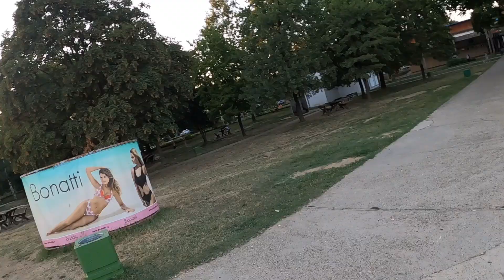🌍 EXCURSIÓN por el RÍO SAVA y BAÑO en ADA LAKE ⛲ Serbia 2022 🇷🇸 VLOG | Capítulo 4 🤳 [Europa]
¡GRACIAS! 😉 (Más información ⬇️).

✅ Bueno, después de una caminata a lo largo del río Sava y un refrescante baño en el Ada Lake, llegué a la conclusión de que la experiencia fue un poco agotadora pero valió la pena. El río en algunas partes estaba bastante contaminado, pero el entorno del lago ofrecía una zona recreativa agradable con quioscos, hamacas y hasta actividades acuáticas como castillos inflables. La temperatura era perfecta para disfrutar al aire libre, y aunque los vestuarios estaban un poco sucios, el lugar en general era gratis y accesible, lo que lo hacía ideal para pasar un buen rato en familia o con amigos. Después de mi visita al lago, exploré un poco más la zona, que por la noche lucía bastante diferente y encantadora, con el río iluminado y una agradable oferta de entretenimiento en los alrededores. En definitiva, fue una jornada variada y agradable en la que pude experimentar tanto la belleza natural como la vida urbana de la ciudad.

[00:00] Refrescándome en el Río Sava
[01:13] Llegada a Ada Lake
[02:39] Explorando la playa y sus alrededores
[03:49] Reflexiones sobre la contaminación del río
[05:07] Ducha y vestuarios en Ada Lake
[06:37] Ambiente y actividades en la zona
[09:51] Belleza nocturna en las orillas del río
[11:16] Explorando la galería comercial y el waterfront